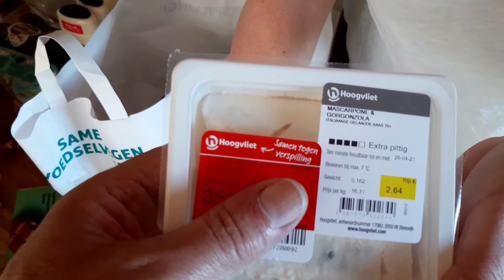TGTG Hoogvliet en Vegetarisch Mediteraans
Een mooie Too Good To Go Box van de Hoogvliet en een heerlijke Vegetarische maaltijd met Mediterrane invloeden.
Ik ben zo enthousiast over de Too Good To Go app nowaste, dat ik twee keer in de week voor jullie wil koken uit de Magic Box. Ik laat zien wat er allemaal in zit en hoe ik het tot een maaltijd verwerk. Voelt als een cadeautje en je doet ook nog iets goed voor de aarde.

Ik ben Ella Marjon, 56 jaar, getrouwd met Martin, moeder van drie volwassen kinderen en in de gelukkig omstandigheid dat ik mijn drie talenten dagelijks kan gebruiken. Schrijven, zingen en koken, dus ga ik voor koken en zing ik daar een liedje bij. De recepten kun je op mijn site vinden.